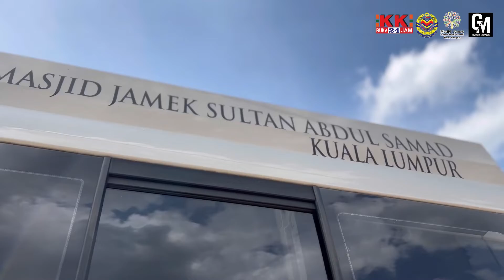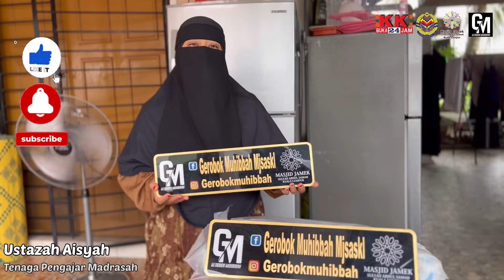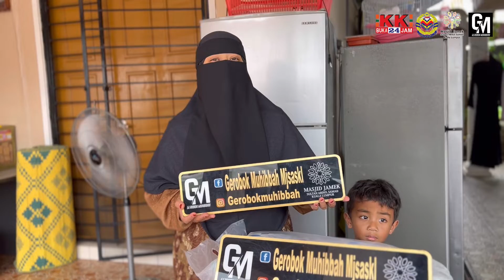PENYERAHAN BANTUAN GEROBOK MUHIBBAH KEPADA ASNAF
Alhamdulilah Syukur kepada Allah SWT pada 13 Julai 2022 Team GM telah menghantar barang keperluan asas kepada sebuah Madrasah,
Jangan lupa terus support Team GM😎 MJSASKL ye geng ✌️

Bagi sesiapa yang ingin menyumbang duit atau keperluan Asas dan meminta bantuan keperluan Asas boleh terus WhatsApp atau hubungi ditalian;-